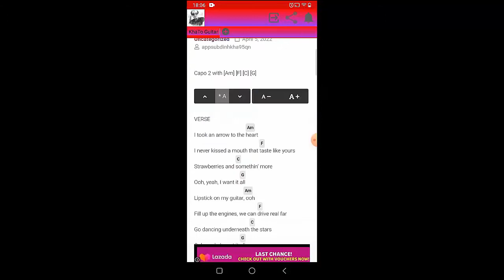Wet Leg - Wet Dream | Guitar Tutorial